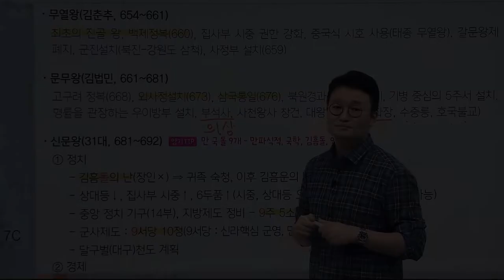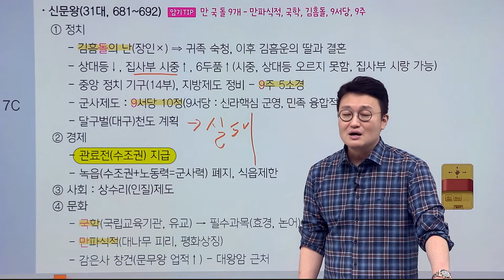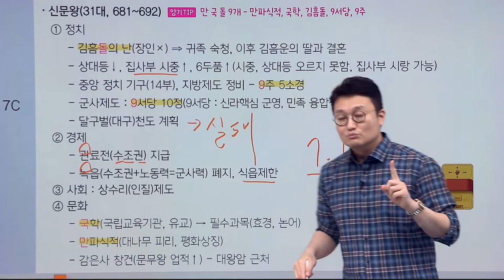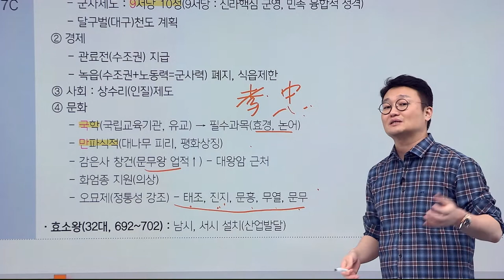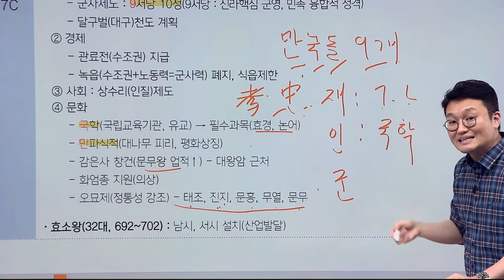[유상통] 도끼한국사 - 무조건 별★표인 신문왕 암기팁 영상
무조건 별★표인 신문왕(a.k.a. News Paper King)
신문왕의 업적부터 신문왕을 통해 알아본 왕권강화의 공식까지!
선 암기 후 이해의 달인!
김종우 도끼 한국사 수강 GO!